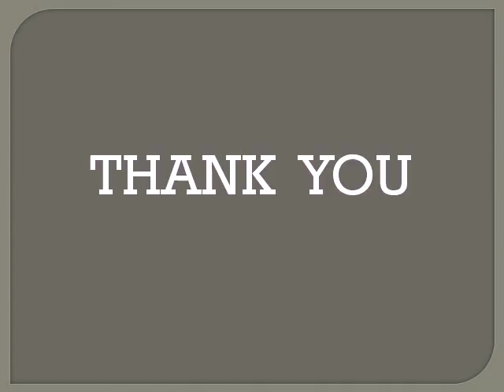K9 Apparels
K9 Apparels is the leading t shirt manufacturer in India. We have large varieties of garments and we provide the quality products.